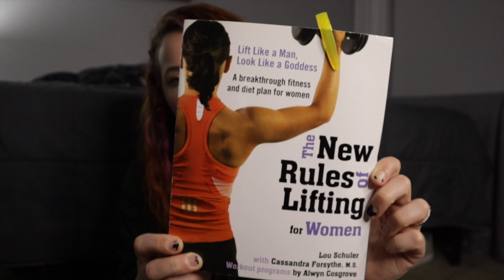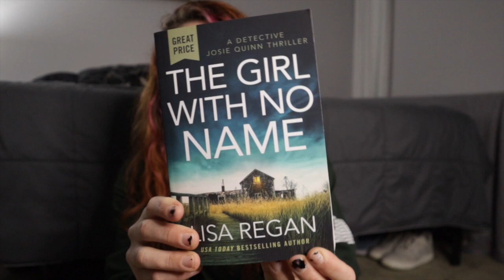NOVEMBER READING UPDATE // What Has Been Going on in My Book Life // BOOK REVIEWS // Booktube Ep. 6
Brutal Birthright Series Book One
Mind F*ck Series
Redeemed (Book 12 of House Of Night Series)
Detective Josie Quinn Series Books 1-3

FOR ONE ON ONE ONLINE FITNESS AND NUTRITION COACHING //
DM on INSTA to Sign Up!

xoxo Cassie